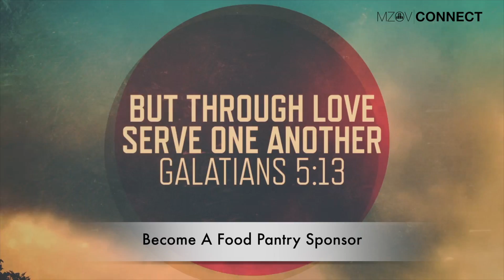Upcoming Events at Mt. Zion Oakwood Village!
The latest news and updates from Church on the Move.